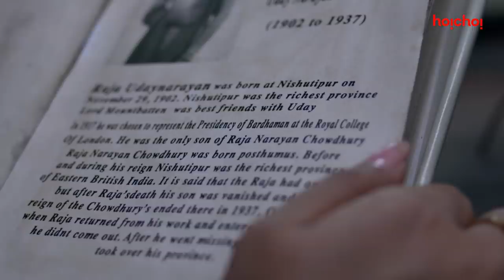Was he truly a king Ft. SauravDas | Kamini (কামিনী)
What will you do when you find out that your boyfriend might have been a king in his past life? To know more watch this video